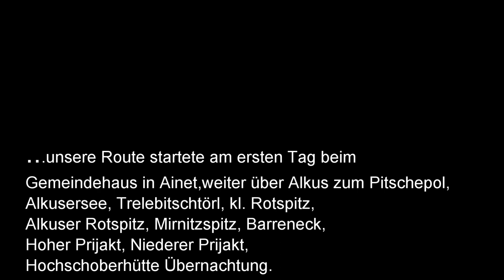Bergtour von Ainet auf den Großglockner